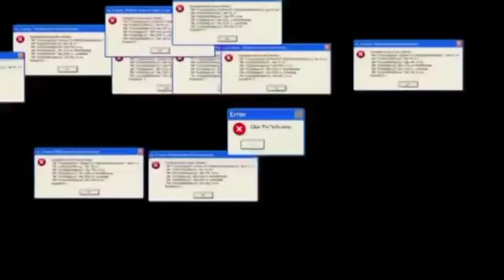EKSPERIMEN WANWAN TANPA ULTI TETEP OP | MLBB INDONESIA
*Komentar di video mana saja untuk memberi saran

Pastinya TERIMAKASIH Sudah Klik video ini, Semoga banyak rezeki nya dan dilancarkan usahanya, Sampai Jumpa